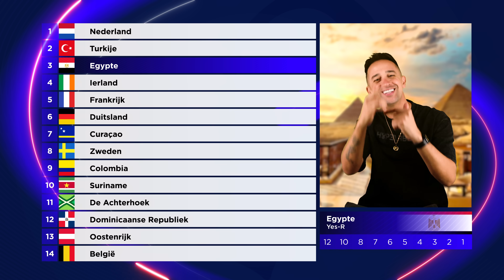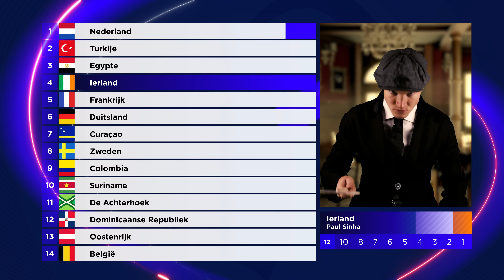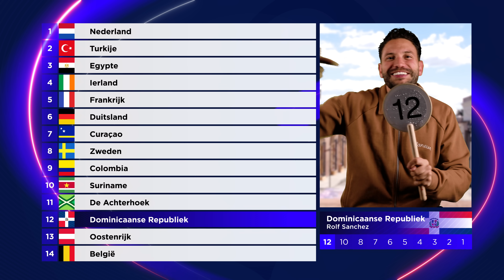Bankzitters - Cupido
“CUPIDO” - Bankzitters

Een Cool Creative X Bankzitters Productie:

Met speciale dank aan Believe the Dream Studio
Concept - Bankzitters
Regie -  Rolf Meter, Cas Lebbink
Regie assist - Björn Zwagerman
Productieleider - Malou van Wieringen
Producer - Jill Lindeboom
Camera/licht/audio - Believe the Dream Studio
Cameraman - Tristan Haga
AR supervisor - Jeffrey Goes
Edit - Björn Zwagerman, Cas Lebbink
Styling - Lotus Coerse, Janne van Leeuwen
MUAH - Marc Sew-Atjon
Choreography - Natasja Lammers

Cast:
Matthyas het Lam
Robbie van de Graaf
Milo ter Reegen
Raoul de Graaf
Koen van Heest

Special thanks to:
Özcan Akyol
Jandino
Rolf Sanchez
Jörgen Raymann
Yes-R
Maradonnie
Suzan & Freek
Frans Duijts
Jody Bernal
Paul Sinha
Samson

Muziekcredits
Dit nummer is geproduceerd door Paul Sinha